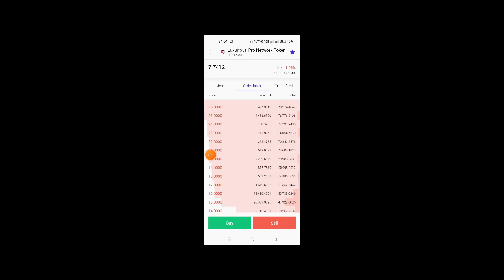🧐Lpnt Holder ये 5 गलतियां कभी मत करना | Lpnt Latest News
Lpnt Latest News|Lpnt New Update|Lpnt News|Lpnt happy Shekh